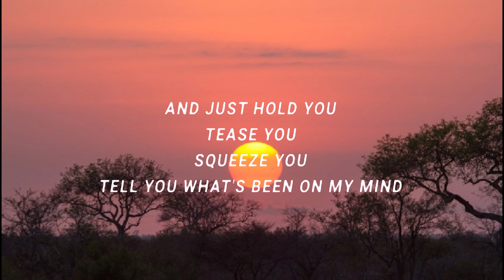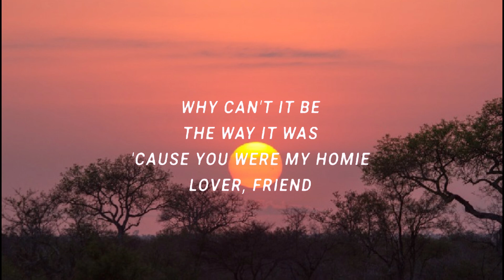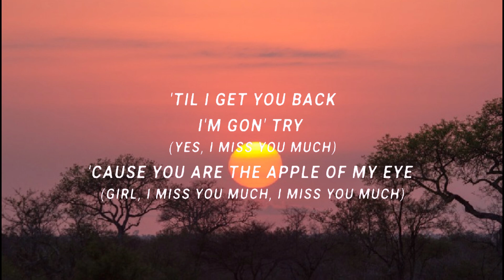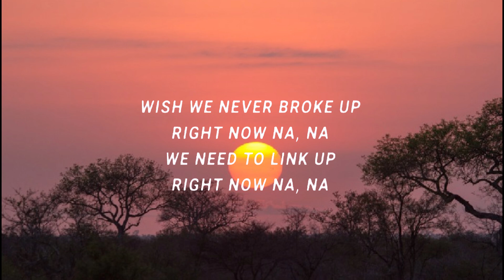Akon - I miss you much (Right Now Na Na Na) (Lyrics)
(Lyrics):
[Verse 1]
It's been so long (Long)
That I haven't seen your face
I'm tryna be strong (Strong)
But the strength I have is washin' away
It won't be long (Long)

[Verse 2]
Girl, I know (Know)
Mistakes were made between us two
And we showed (Showed)
Our ass that night, even said some things weren't true
Watched you go (Go)
And haven't seen my girl since then

[Bridge]
I can't lie (I miss you much)
Watching every day that goes by (I miss you much)
'Til I get you back I'm gon' try (Yes, I miss you much)
'Cause you are the apple of my eye (Girl, I miss you much, I miss you much)

[Bridge]
I want you to fly with me (Want you to fly)
I miss how you lie with me (Miss how you lie)
Just wish you could dine with me (Wish you could dine with me)
The one that'll grind with me (Said the one that will grind with me)
i miss you much,i miss you much akon,akon right now,right now,
i can't lie i miss you much,i miss you much lyrics,right now na na na,
akon right now lyrics,right now lyrics,right now akon,
I miss how you lie with me (Oh, miss how you lie)
Just wish you could dine with me (Wish you could dine)
The one that'll grind with me (Oh, one that'll grind, yeah, yeah)

[Chorus]
I wanna make up right now, na, na (Make up, no, woah, woah)
We need to link up right now, na, na (Link up, baby)
We need to link up right now, na, na (Link up)

Lyric video for Right Now (Na Na Na) by Akon on Cassiopeia lyrics channel.